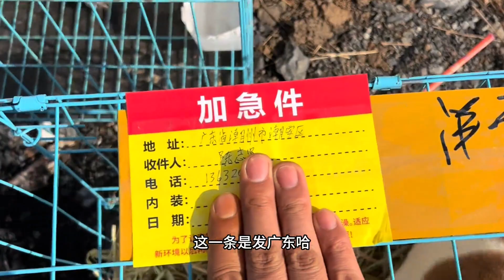杰克罗素梗，头顶宝石的还在